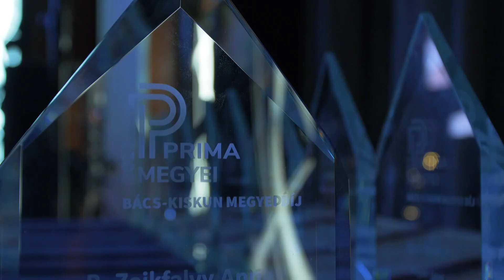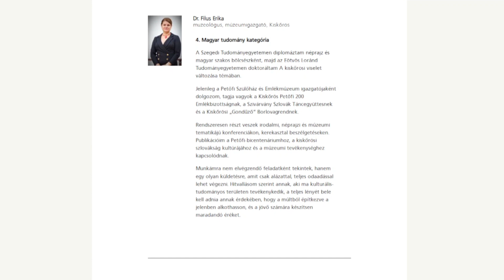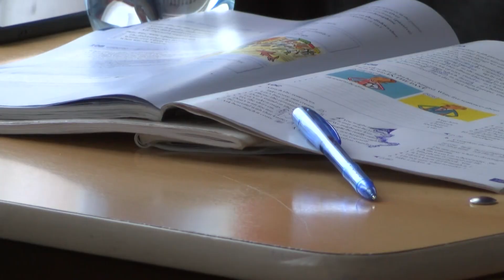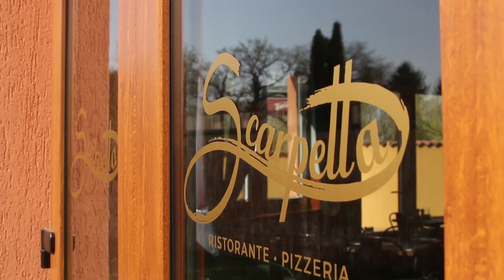HÍRADÓ - 2023. október 12. csütörtök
- Két kiskőrösi is van a Megyei Príma Díj jelöltjei között
- A Wattayban számos programmal készülnek a diákoknak az idei tanévben
- Különleges koncerttel érkezik városunkba az OliverFromEarth zenekar
- Sportfoglalkozásra várta az óvodásokat a Bem Iskola
- 21-19-re kaptak ki a női kézisek a halasaik ellen